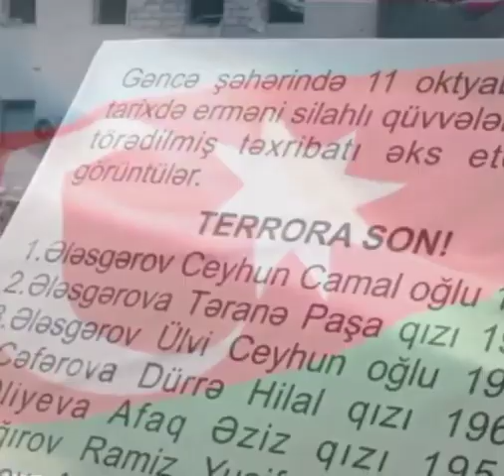"Düşmən qarşısında inamla dəyanan şəhidlər" adlı videoçarx.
Mingəçevir şəhər Şəhid Fəxrəddin Qasımov adına Uşaq İncəsənət məktəbinin nəzəriyyə müəllimi Xəlilova Aygün "Düşmən qarşısında inamla dəyanan şəhidlər" adlı videoçarx hazırlayıb